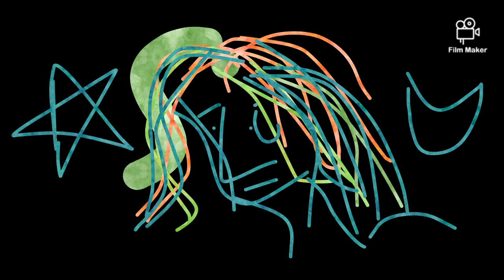the sob and his films